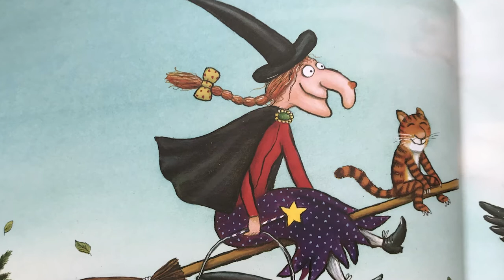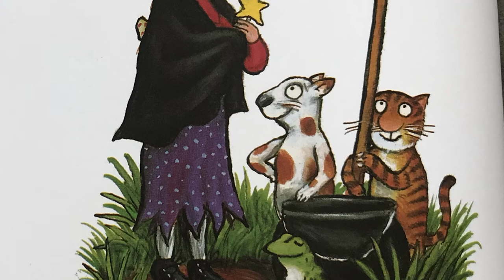Story Corner: Room on the Broom